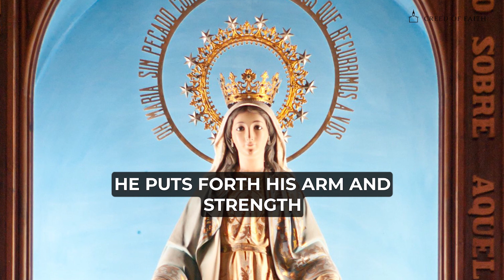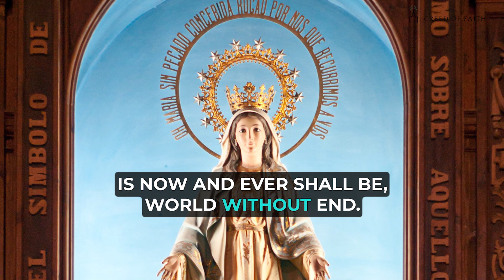The Magnificat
My soul glorifies the Lord, My spirit rejoices in God my Saviour.

He looks on his servant in her lowliness; Henceforth all generations will call me blessed.

The Almighty works marvels for me. Holy his name!

His mercy is from age to age, on those who fear him.

He puts forth his arm in strength, And scatters the proud hearted.

He casts the mighty from their thrones, And raises the lowly.

He fills the starving with good things, Sends the rich away empty.

He protects Israel, his servant, remembering his mercy,

the mercy promised to our fathers, to Abraham and his sons for ever.

as it was in the beginning, is now, and ever shall be, world without end.

Amen.